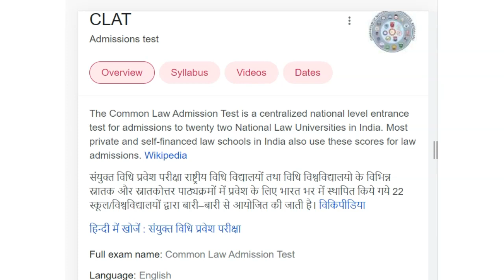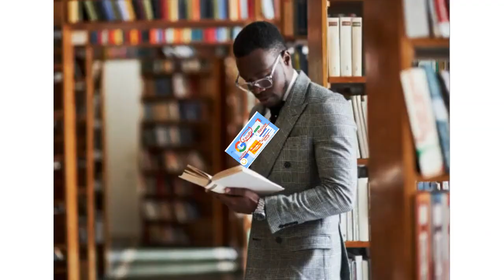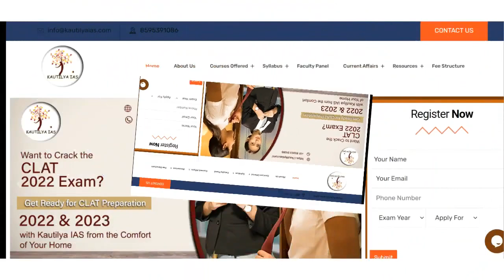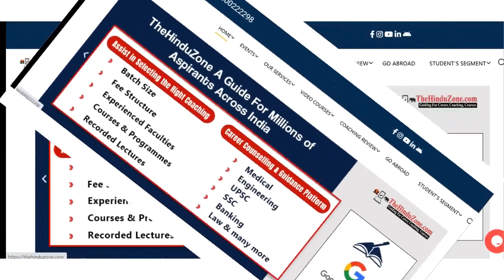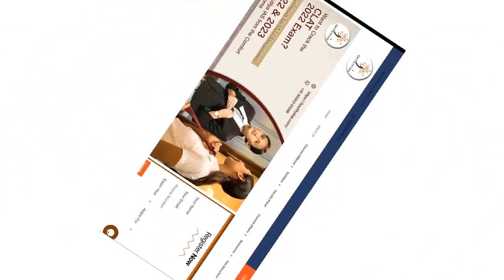Best CLAT Coaching in Wadhwan | Top CLAT Coaching in Wadhwan